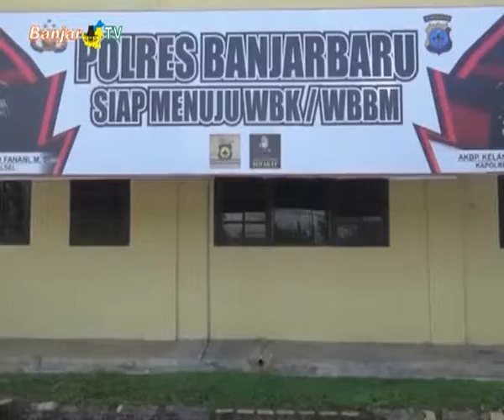POLDA KALSEL SIAP AMANKAN PEMILU 2019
Kapolda Kalsel, menginstruksikan jajarannya untuk bekerja lebih optimal, serta memberikan pelayanan terbaik kepada masyarakat.